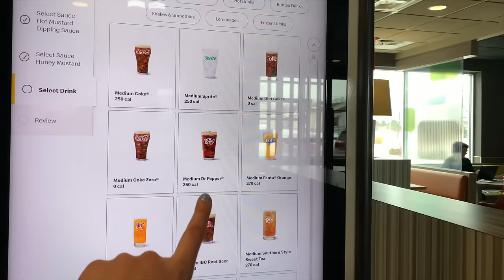An Honest Parenting Struggle..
Gymnastics bar

Gymnastics mat

Balance beam

Kids play couch